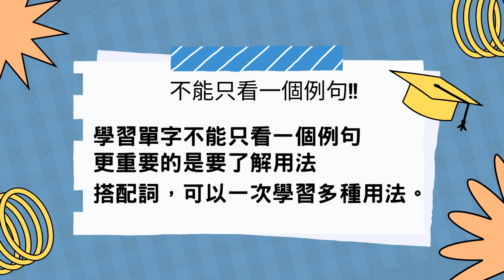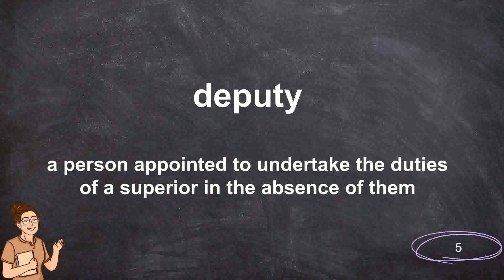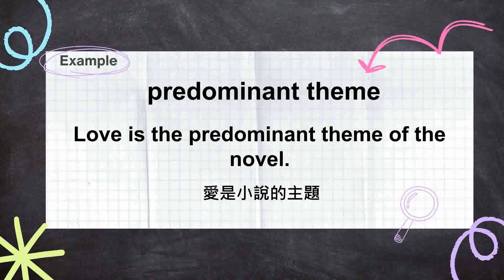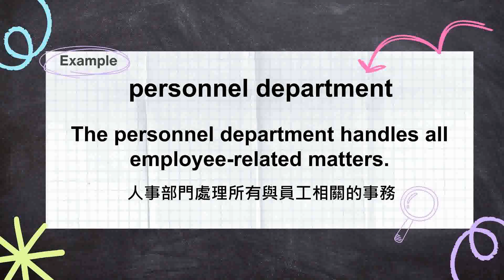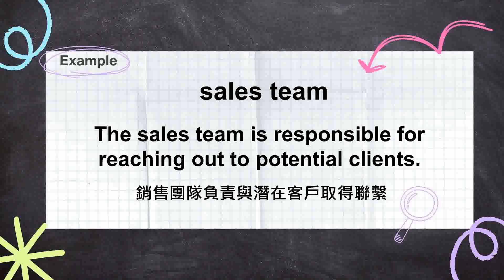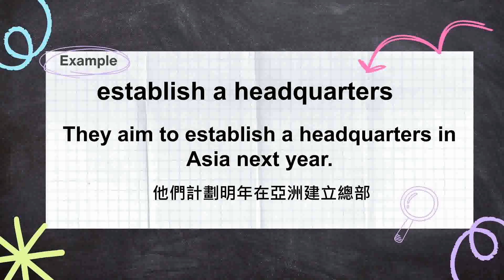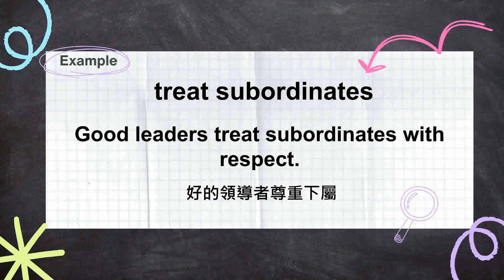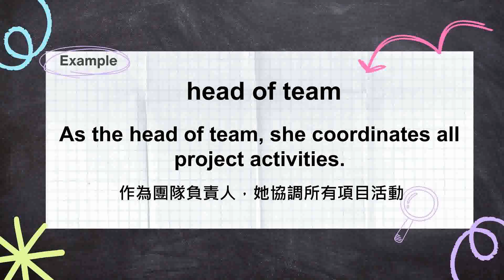【多益必備單字】Company 搭配詞 | Collocations | OPassEnglish | 歐趴英文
你看到的影片是針對新制多益考試 (New TOEIC)  必備單字依照主題分類，這部影片是針對「Company」的搭配詞

比如說本集會學到 sales 這個單字，sales figure 代表銷售數字，sales team 市場銷售/營銷團隊，學會搭配詞，就可以知道如何使用單字。

透過影片你可以運用生活當中瑣碎的時間不知不覺地練習多益單字。反覆複習的同時，透過例句增加你對單字的熟悉度。記得單字量要夠，TOEIC 分數才會高。

有了基本單字以後，可以來看看實用英文，看前面學的單字有沒有出現在下面的影片裏面?

‣‣【100個在餐廳使用的實用問句】你學會了嗎? 14個英文常用句型 ‣‣ 【旅館英文】 入住旅館你需要知道的事: 初學者指南